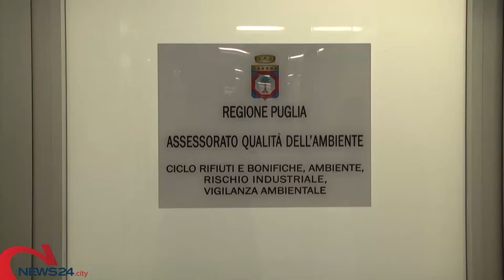ANDRIA | Ex discarica F.lli Acquaviva, in corso la procedura di Valutazione di Impatto Ambientale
Poi i lavori di messa in sicurezza